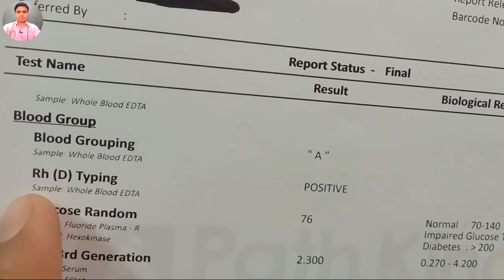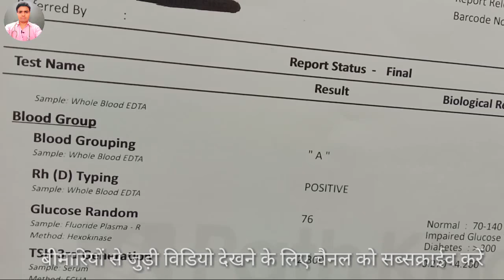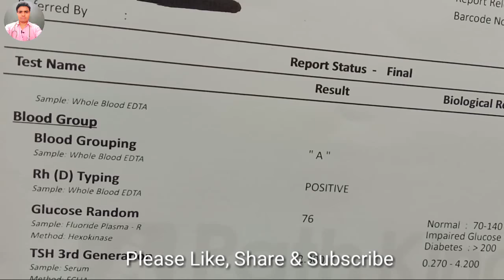Blood Group Report, Rh (D) Typing, Positive Or Negative Blood Group, AB Or O Blood Group, ABO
About This Video- Positive Or Negative Blood Group Report. How To Read Blood Group Report. (1). Blood Group A. (2).Blood Group B.  (3). Blood Group AB. (4). Blood Group O. A Positive Blood Group. B- Positive Blood Group. Rh Factor.